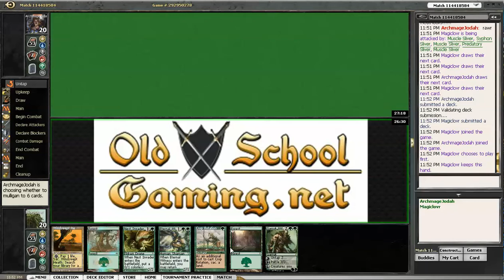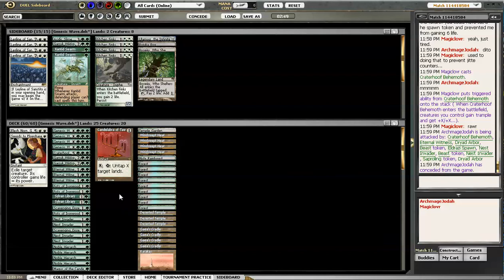MTGO Legacy Genesis Wave vs Meathooks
Slivers is legit! Very sad I didn't see a single Wave in all three games.